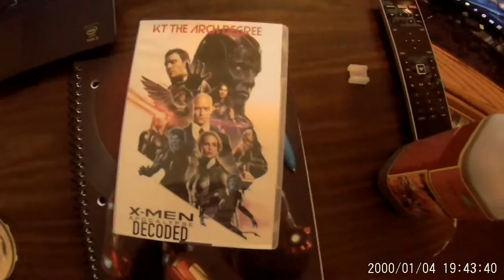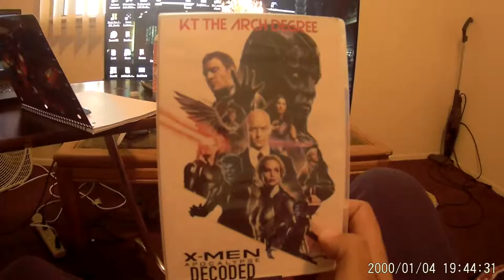Thanks for the Seamoss Plus and X-men Decoded KT The Arch Degree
Just got my Sea Moss Plus and x-men apocalypse decoded by KT the Arch Degree.

You can get these two items from his site. Support the brother!